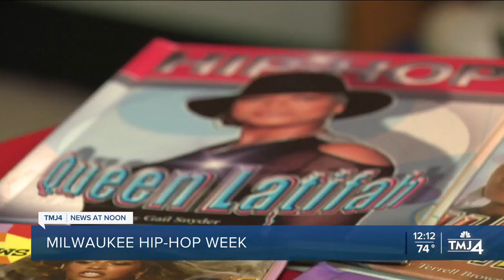Milwaukee Hip-Hop Week: Concerts, movies, presentations and more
After a three-year hiatus, Milwaukee Hip Hop Week is back! The citywide celebration is happening August 21-27 almost 2 weeks after the 50th Anniversary of Hip Hop.

Milwaukee actually made history as the first city in America to create a weeklong hip-hop celebration. It was founded by Milwaukee Alderman Khalif J. Rainey and focuses on everything from civic engagement, financial literacy, wellness & mental health, as well as entertainment.